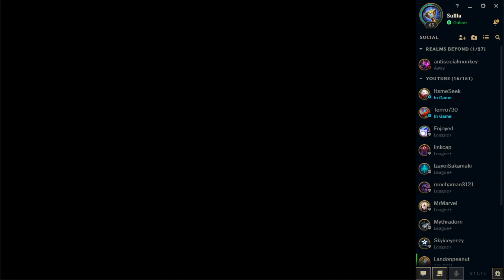Teamfight Tactics 94 - That Other Legendary Unit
Let's build a team around Kayle to take advantage of the tanky front lines in Set 5.5.